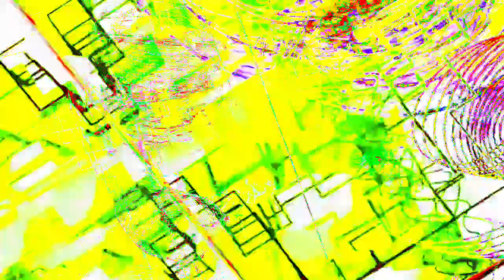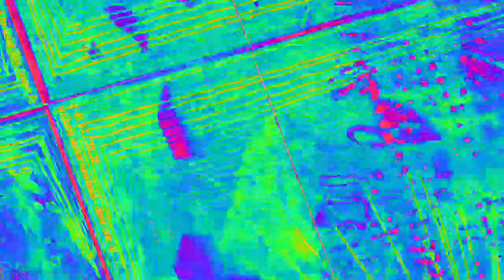[EPILEPSY WARNING] Movie 23 02 04 19h50m49s